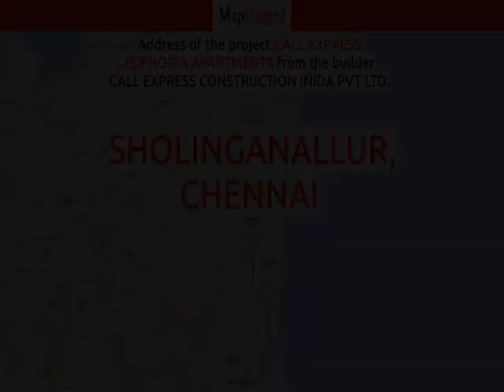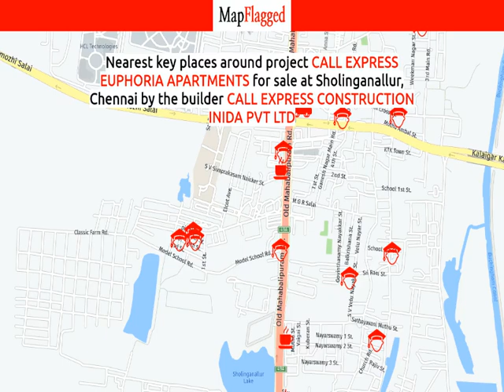Chennai | Call Express Euphoria Apartments at Sholinganallur | MapFlagged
📚 Video Chapters:
0:00 Project Introduction
0:10 Project Price
0:50 Project Name
0:55 Project Address
1:00 Project Description
1:10 Project Amenities
1:15 Project Builder Description
1:20 Project Key Places
1:25 Subscribe to MapFlagged!

📣 Following is the detail of Call Express Euphoria Apartments, a project by Call Express Construction Inida Pvt Ltd:
Introduction: Welcome to Call Express Euphoria Apartments, an abode of magnificent Apartments in Chennai with all modern features required for a contemporary lifestyle. These Residential Apartments in Chennai flaunts a resort like environment. It is now easy to experience how modern comforts blend seamlessly with magnificent ambience and how lifestyle amenities combine with refreshing green views. Call Express Euphoria Apartments by Call Express Construction Inida Pvt Ltd in Sholinganallur ensures privacy and exclusivity to its residents. The reviews of Call Express Euphoria Apartments clearly indicates that this is one of the best Residential property in Chennai. The floor plan of Call Express Euphoria Apartments enables the best utilization of the space. From stylish flooring to spacious balconies, standard kitchen size and high-quality fixtures, every little detail here gives it an attractive look. The Call Express Euphoria Apartments offers 3 BHK luxurious Apartments in Sholinganallur. The master plan of Call Express Euphoria Apartments comprises of 76 meticulously planned Apartments in Chennai that collectively guarantee a hassle-free lifestyle. The price of Call Express Euphoria Apartments is suitable for the people looking for both luxurious and affordable Apartments in Chennai. So come own the ritzy lifestyle you’ve always dreamed of.
Amenities: The amenities in Call Express Euphoria Apartments include Landscaped Garden, Indoor Games, Swimming Pool, Gymnasium, Play Area, Intercom, Rain Water Harvesting, Club House, Health Facilities, Wifi, Gated community, Maintenance Staff, 24Hr Backup Electricity, Pucca Road, Multi-purpose Hall, ATM, Security, School and Hospital/Clinic.
Location Advantage: Location of Call Express Euphoria Apartments Apartments is ideal for those who are looking to invest in property in Chennai with many schools, colleges, hospitals, recreational areas,parks and many other facilities nearby Sholinganallur.
Address: The address of Call Express Euphoria Apartments is No 3, Elcot Ave Road, Sholinganallur, Chennai, Tamil Nadu, INDIA..
Bank and Legal Approvals: Bank and legal approvals of Call Express Euphoria Apartments comprises HDFC Bank, Axis Bank, Citibank, ICICI Bank and HSBC Bank, CMDA.

💰 Call Express Euphoria Apartments : Sholinganallur, Chennai, India with the price structure:
3 BHK at 1.52Cr-1.58Cr having area 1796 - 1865 sq.ft

🏥 Nearest Hospitals to this Project:
Shri Sugam Hospital
Shri Kumaran Hospital
Life Care Hospital
Swaram Speciality Hospital
Gleneagles Global Health City

✒️ Nearest Schools to this Project:
I-Play Learn
Government Higher Secondary School
Euro Kids
Cadd Centre
Apple Kids

🍕 Nearest Restaurants to this Project:
Aalvin Sandwich Spot
Donne Biryani House
Chrompet Ambi's Cafe
Hotel-Abhi
SUBWAY

🚃 Nearest Train Stations to this Project:
Tiruvanmiyur Railway Station
Perungudi Railway Station
Velacheri
Madurai Junction

🏬 Nearest Shopping Malls to this Project:
Shopprix Mall
Kamarajar Shopping Complex Of Medavakkam Circle Nadar's Group
Reliance Trend
Dharussalam Slippers Mall
Sd Complex

🌼 Nearest Parks to this Project:
Chennai Corporation Park-Devaraj Nagar
Park-Devaraj Nagar Poonga
Greater Chennai Corporation Siruvar Vilayattu Thidal
Chennai City Park
Greater Chennai Corporation Dollar Park

🎥 Nearest Movie Theaters to this Project:
Ags Cinemas
Indira Theatre
Arvind
Kumaran Theatre

✈️ Nearest Airports to this Project:
Pondicherry airport

🏢 Nearest Stores to this Project:
Iq
Abhi Snacks
Yonex
Tamilnadu Mercantile Bank
Sk Electricals And Hardware

➕ Nearest Doctors to this Project:
Dr. Usha Ayyagari Clinic
Dr. Mohnish P - Global Hospital
Dr. Balamurugan Karuppan Clinic
Quick Heal Multispeciality Physio Centre
Dr Padmapriya Vivek Clinic